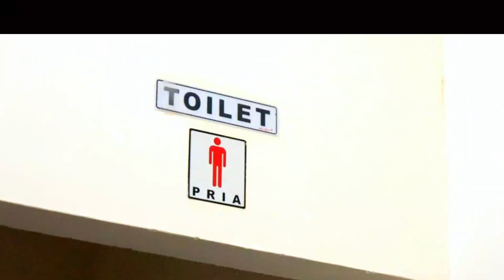Periksaan Tes Urine Seluruh Pejabat Polres Malang